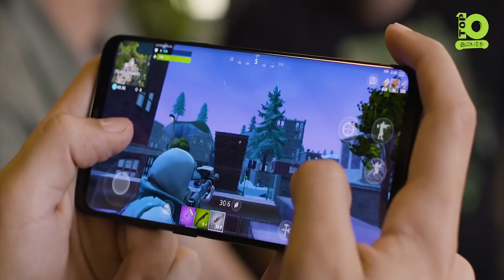Best Android games 2018: Best Android Action Games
Best Android games 2018: Best Android Action Games. here are the best action game on Android.
Action games are among the most popular on any platform. They get the blood pumping, the fingers moving, and it’s a great way to test your reflexes and wits. There are a variety of action games out there, including shooters, fighting games, adventure games, platformers, and more which makes narrowing it down a little difficult.

So never miss the any video